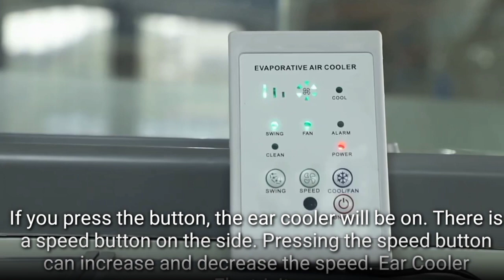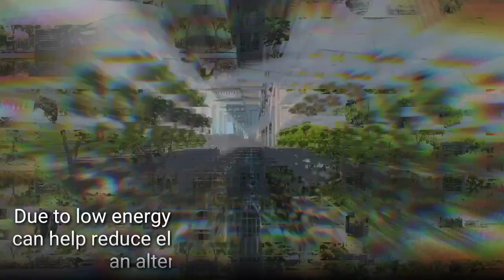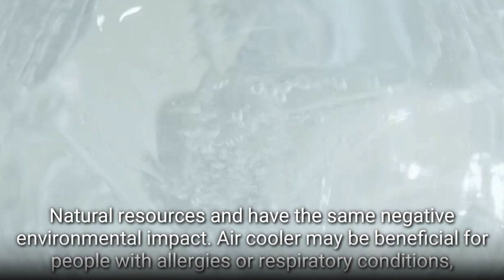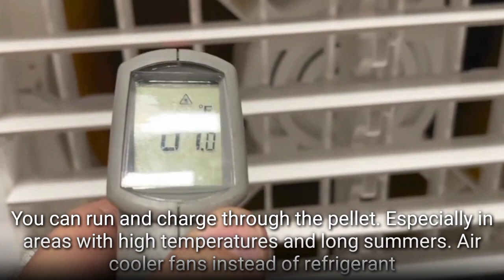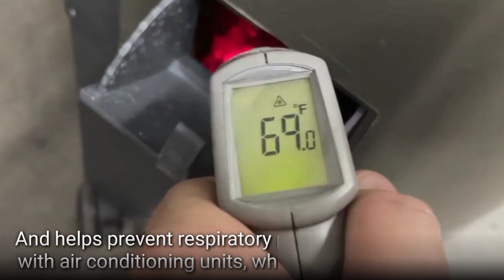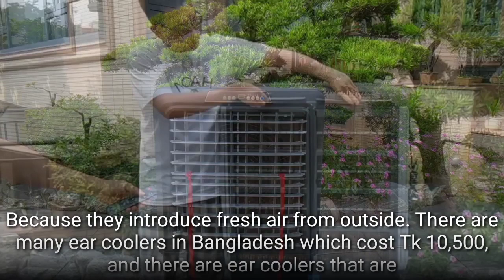Why use an air cooler? the ultimate solution to load shedding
Welcome to Expert ONE Channel. Do you make your home hot free? Do you want to make your home hot free? How do you cool your home and home environment? Are you looking for home cooling equipment or instruments? Our channel shows the best home environment cooling machine? In this video I have shown and said about the home environment cooling equipment or instruments in detail? So watch the video till the end. I believe you can learn something from this video.

★Details★.
👉👉👉Thermal Comfort: Cooling the ears can help improve overall thermal comfort, especially in hot weather conditions. The ears have a relatively large surface area and are filled with blood vessels, making them sensitive to temperature changes. By cooling the ears, you may feel more comfortable and reduce the risk of overheating.

Reducing Heat-Induced Fatigue: In hot environments, excessive heat can lead to fatigue and decreased performance. Cooling the ears may help alleviate some of this heat-induced fatigue, enabling you to stay more alert and focused.

Heat-Related Health Benefits: Prolonged exposure to high temperatures can lead to heat-related health issues like heatstroke or heat exhaustion. Cooling the ears can be part of a broader strategy to prevent these conditions and promote general well-being in hot environments.

Methods of Cooling the Ears:

If you're interested in cooling your ears, some common methods include:

Using Cold Compresses: Applying cold, damp towels or ice packs to the ears can provide instant relief in hot weather.

Cooling Devices: Some wearable devices are designed to cool specific parts of the body, including the ears.

Shade and Ventilation: Staying in shaded areas and ensuring good air circulation can also help keep your body and ears cooler.

Remember that while cooling the ears can offer some benefits, it's essential to maintain overall body temperature regulation and hydration in hot weather. If you're considering any specialized cooling devices, be sure to follow the manufacturer's guidelines and consult with a healthcare professional if you have any specific health concerns or conditions.

🛑 YouTube creative comments licence.